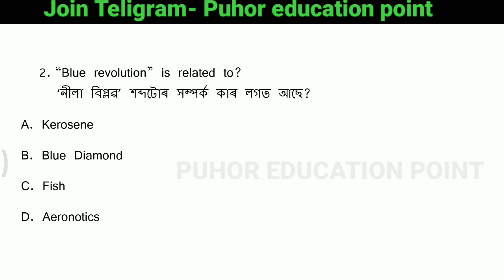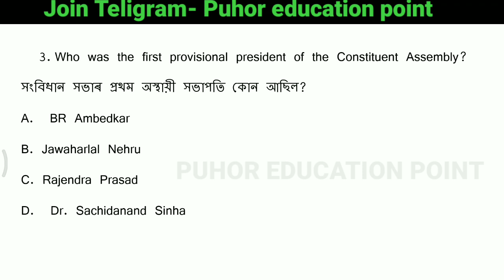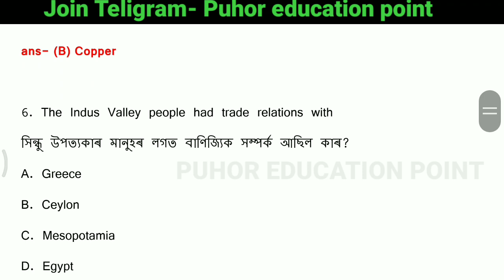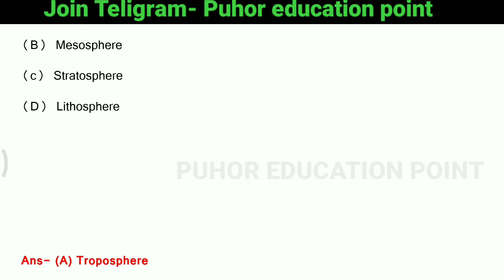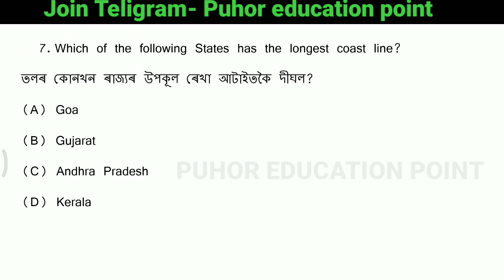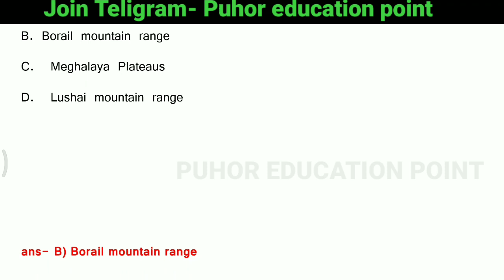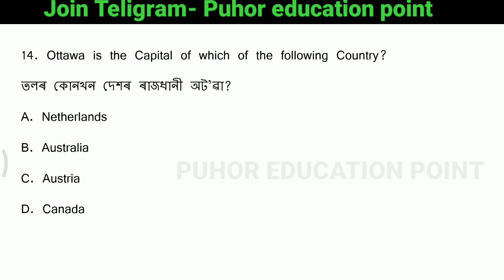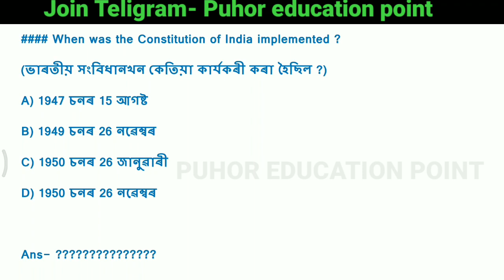ADRE 2.0 Exam 2023 Preparation || General Knowledge Part 11 || 32000 vacancy and Dme Exam